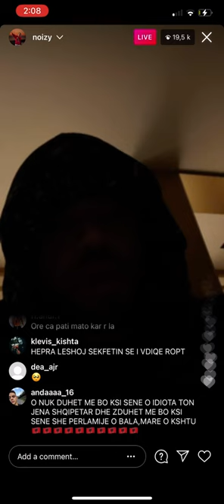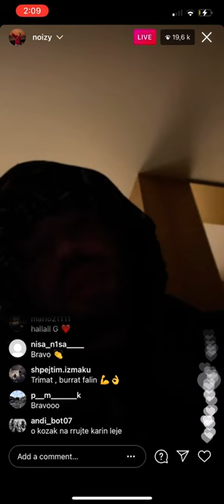Noizy ne live pajtohet dhe fal Stresin !!!